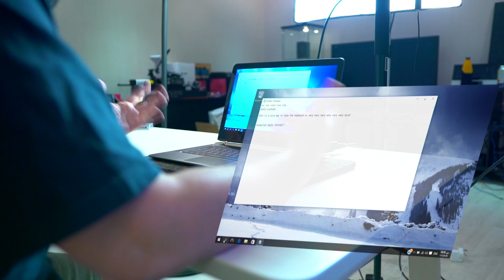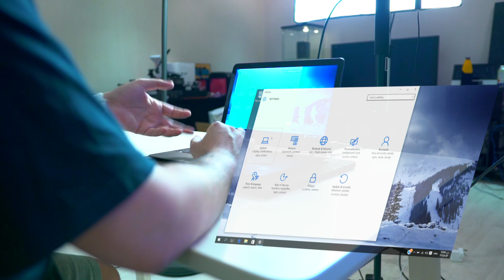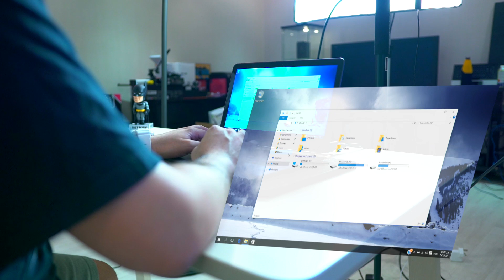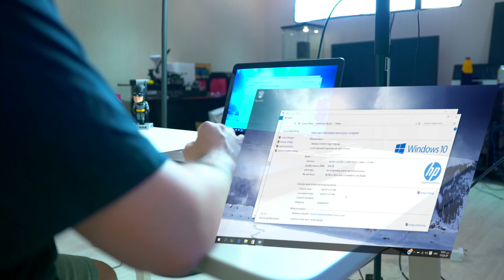HP Spectre مراجعة لاب توب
فتح الصندوق
دعم للقناة عبر التسوق في امازون.كوم
Periscope @Slorks